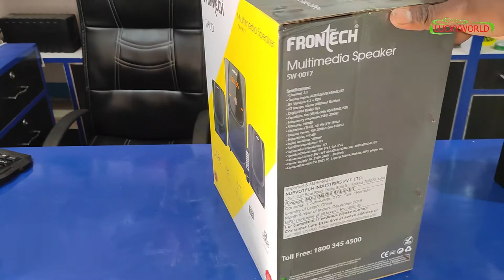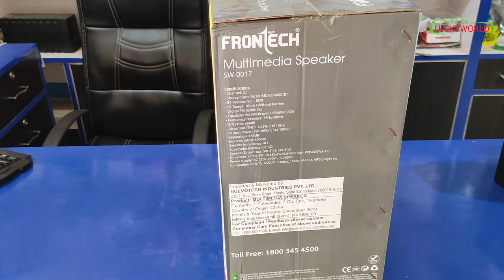Frontech sw0017 2 1Multimedia spaker